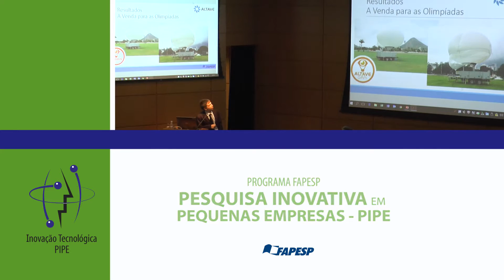A experiência da Altave no Programa PIPE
Bruno Avena de Azevedo, sócio-diretor da Altave conta como foi a participação do primeiro ano da empresa no Programa PIPE-FAPESP.